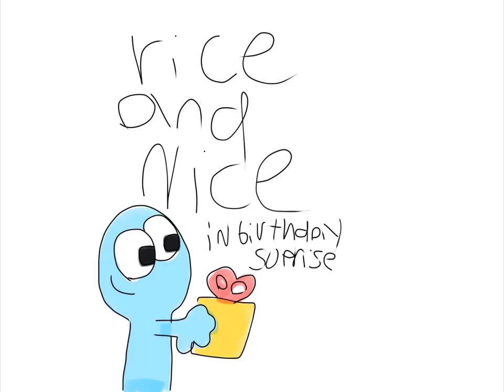Rice and nice episode 1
Birthday surprise.